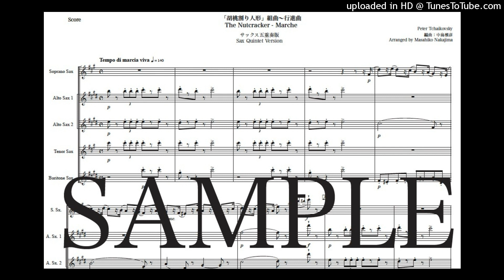チャイコフスキー「くるみ割り人形〜行進曲」Newサックス五重奏版（編曲：中島雅彦）